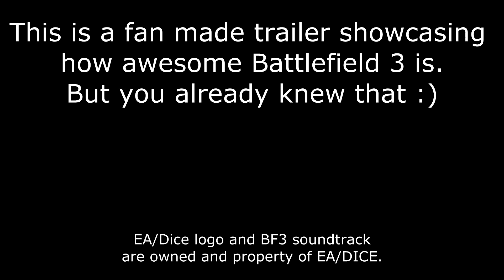Battlefield 3 Fan Made Trailer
Me playing some conquest caspain boarder.  This game is freaking sweet with a dynamic environment which is always changing and requiring you to adapt to win.

EA/Dice music and logos are owned by EA/Dice.  All footage is from battlefield 3.  If you don't have this game, get it.